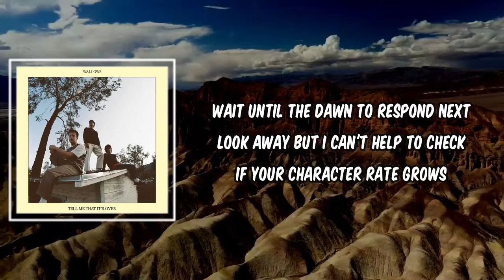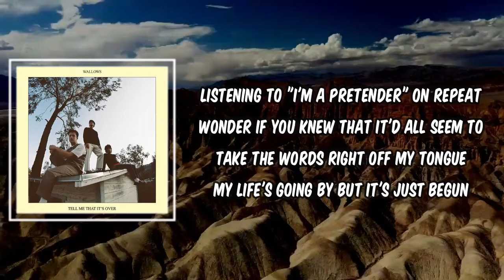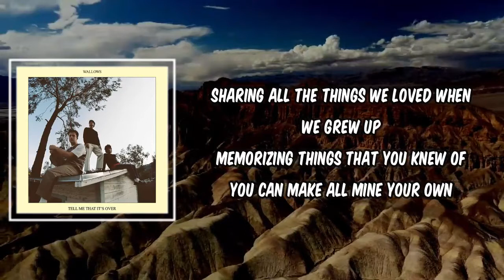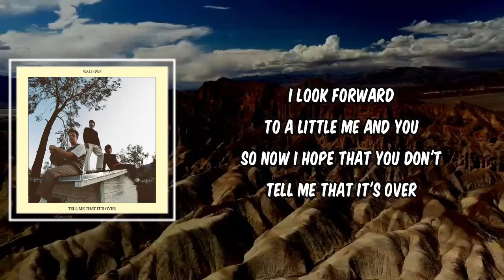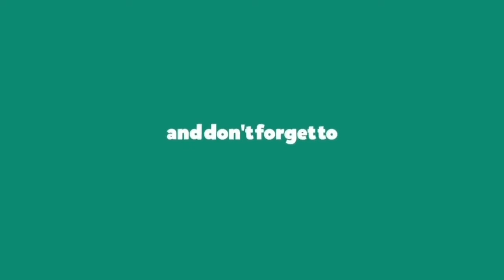Lyric: Guitar Romantic Search Adventure by Wallows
Guitar Romantic Search Adventure by Wallows
Album: Tell Me That It's Over

Guitar Romantic Search Adventure Lyrics:

"Guitar Romantic Search Adventure"

Speaking virtually and constantly waiting
Is there something you're really saying?
Will I ever get to know?
Dreaming
Wait until the dawn to respond next
Look away but I can't help to check if your character rate grows

Trying
Acting like we don't already know that new pocket music box can show we've already fired the gun
Listening to "I'm a Pretender" on repeat
Wonder if you knew that it'd all seem to take the words right off my tongue
My life's going by but it's just begun

Sharing all the things we loved when we grew up
Memorizing things that you knew of
You can make all mine your own
Making plans for both of us to go on a Guitar Romantic search adventure
Will we ever get to go?

I hope we can sometime
Wish we could cancel time
Or let it all fly by
Just tell me that it's over now
I'm way too in my head
I try not to punch it red
Could you hold it instead and tell me that it's over now?
I look forward to a little me and you
So now I hope that you don't tell me that it's over